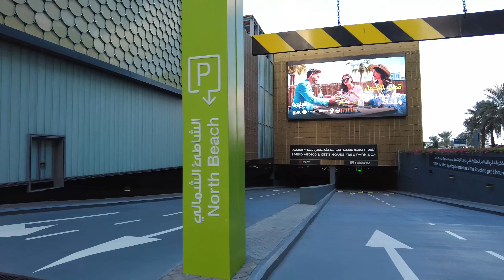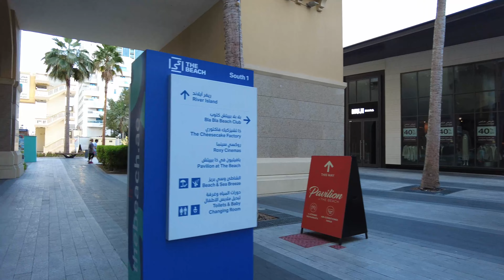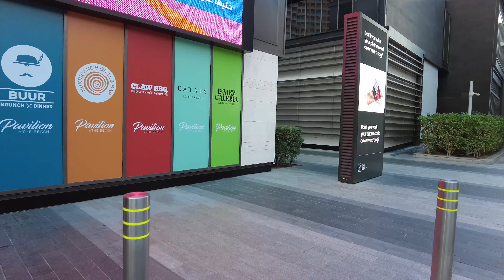DUBAI JBR WALK Morning Stroll 4K 🇦🇪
Join me for a morning walkthrough of The Beach and The Walk in Jumeirah Beach Residence (JBR).

The Walk at JBR is a dazzling outdoor promenade, with shops, restaurants, hotels and cafes. It is set along a beachside boulevard and totally FREE to visit. Set along an exclusive strip of apartment building and hotels, it also runs parallel to The Beach, a diverse waterfront leisure complex.

It will definitely help my channel grow. Your support is very much appreciated.

This video was filmed entirely with a DJI Pocket 2